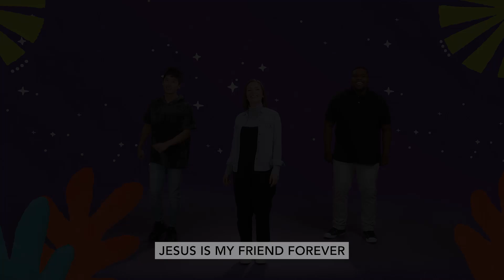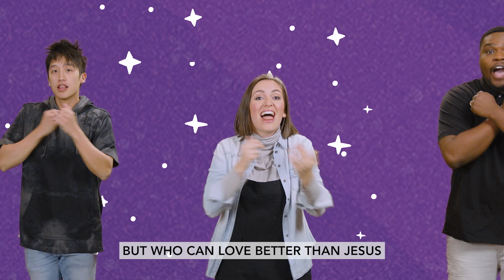Best Friend (July 2024 Pre-K & Kinder Song)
"Best Friend" is DSKids Pre-K & Kinder song for July 2024!